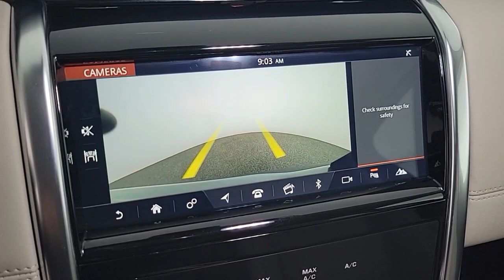2020 Land Rover Discovery_Sport Las Vegas, Henderson, North Las Vegas, Nevada, San Bernardino County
Byron Blue Metallic Used 2020 Land Rover Discovery_Sport SE available in Las Vegas, Nevada. Servicing the Henderson, North Las Vegas, Nevada, San Bernardino County area.

 Embark on Unforgettable Adventures with the 2020 Land Rover Discovery Sport! brbrGet ready to explore the great outdoors in style and comfort with the 2020 Land Rover Discovery Sport. Engineered to conquer any terrain with ease while providing luxurious amenities this SUV is the perfect companion for all your adventures.brbrStep inside the Discovery Sports spacious and versatile interior where premium craftsmanship meets practicality. With seating for up to seven passengers and configurable cargo space theres room for everyone and everything you need for your journey. Plus with advanced technology features like the Touch Pro infotainment system and smartphone integration staying connected on the road has never been easier.brbrExperience unparalleled performance with the Discovery Sports powerful engine options and advanced all-wheel-drive system. Whether youre navigating city streets or venturing off-road this vehicle delivers confidence-inspiring handling and agility.brbrStand out from the crowd with the Discovery Sports distinctive design featuring sleek lines signature LED headlights and a commanding presence on the road.brbrDont wait to start your next adventure. Visit our showroom today and discover why the 2020 Land Rover Discovery Sport is the ultimate SUV for those who demand luxury capability and versatility.brbrbrbrbrbr